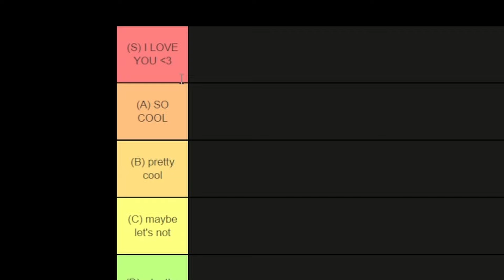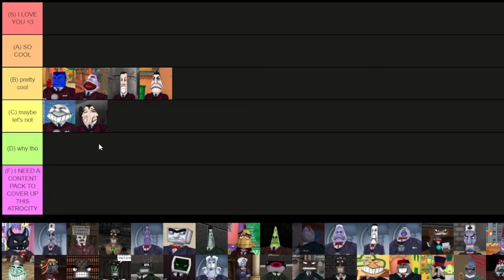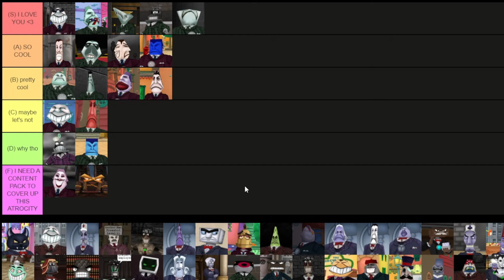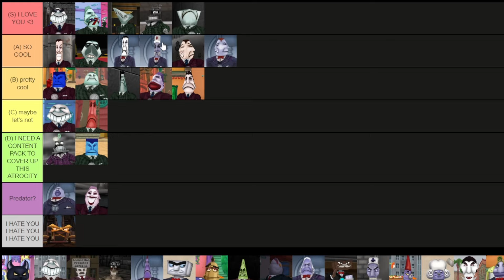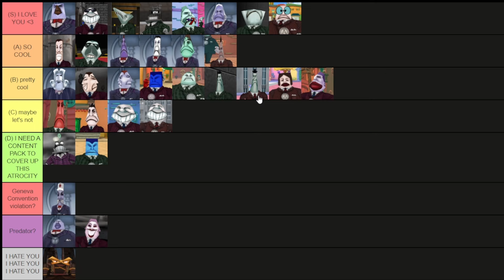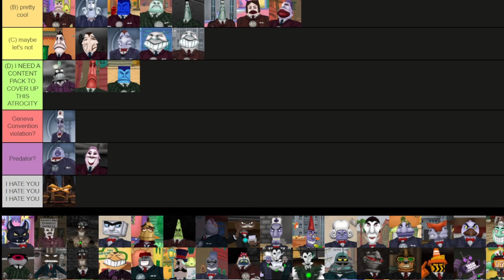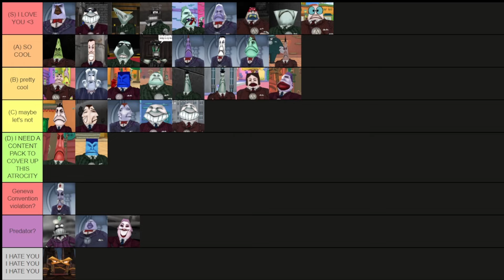MY TOONTOWN COG TIER LIST